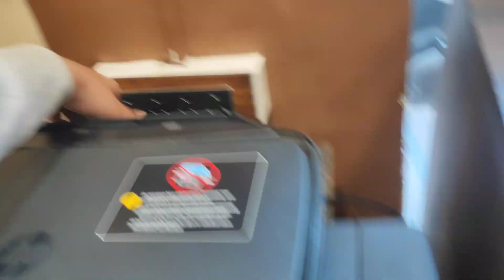Momos Se Matar Tak Ka Safar🤐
aloo matar ne taste kharab kr dia